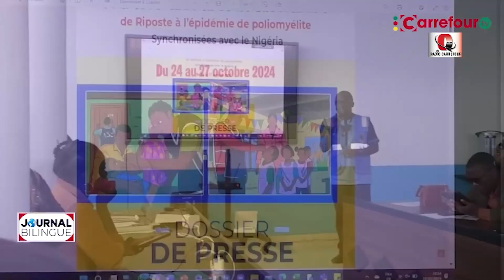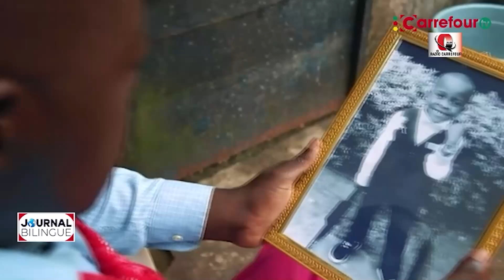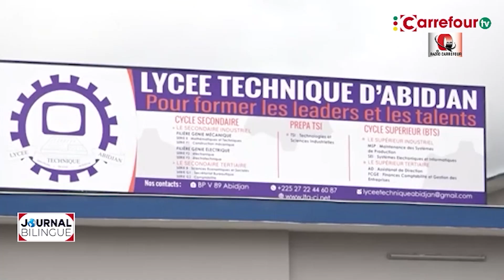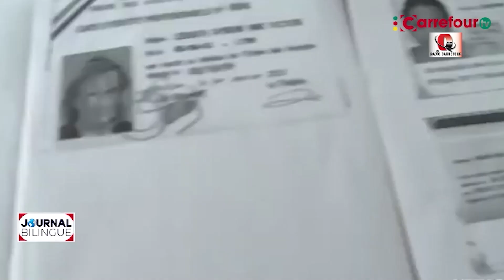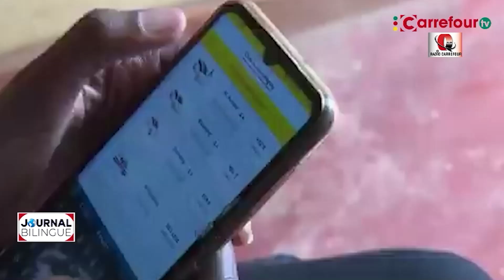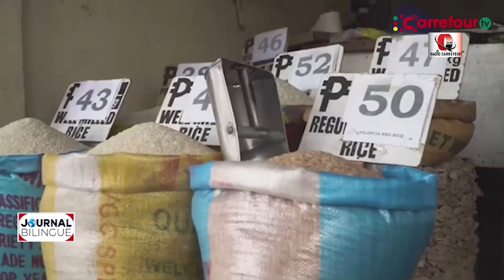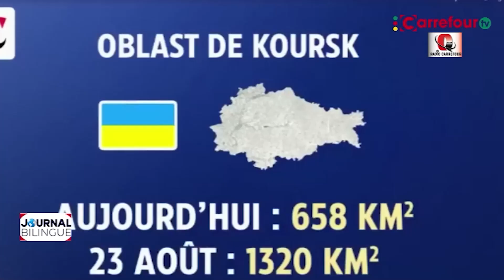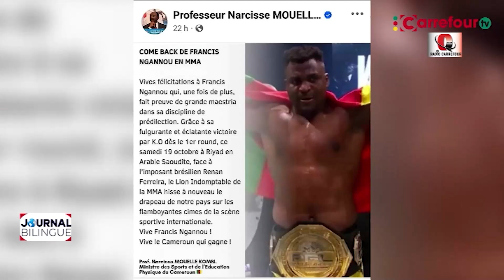LE JOURNAL BILINGUE DU 21 10 2024